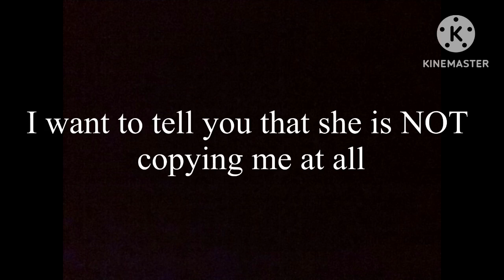Showing u what characters @itz_firestorm9357 owns! (Pictures of ocs belong to